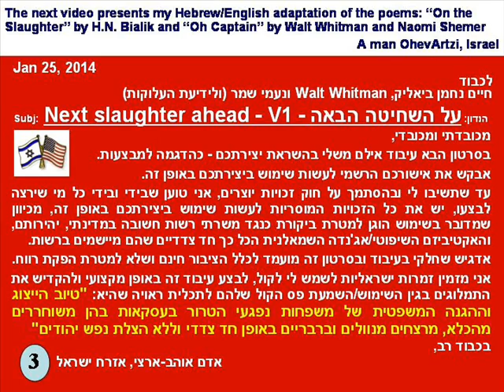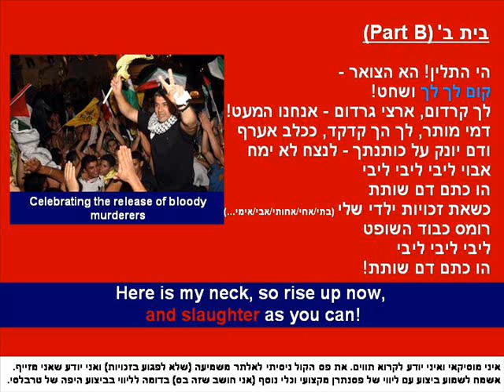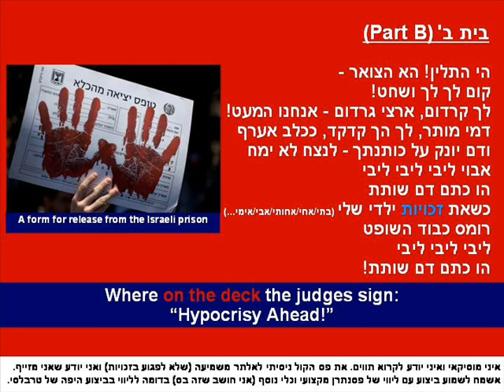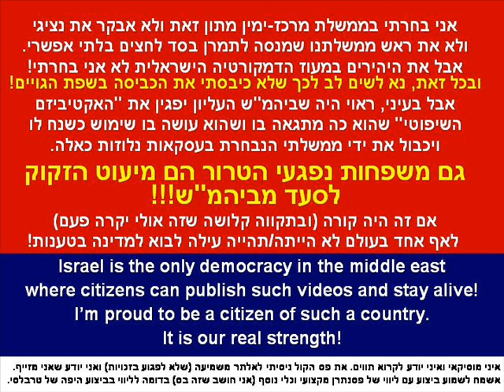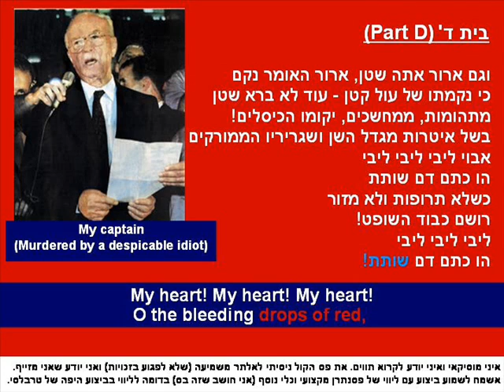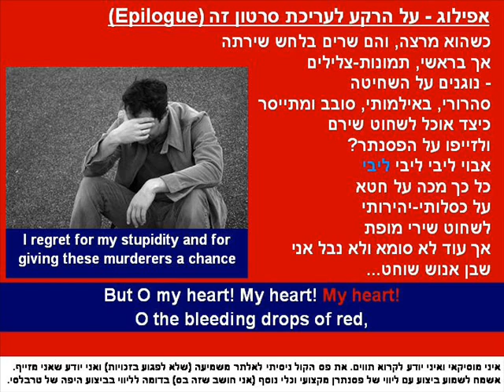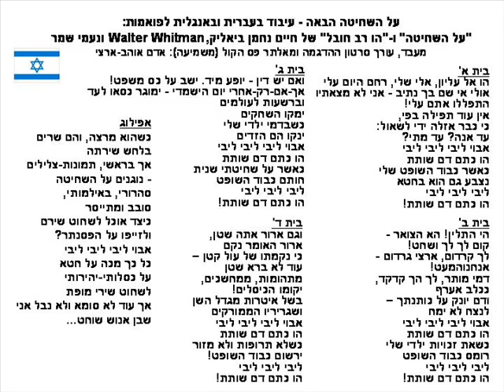Shira KaDin peformed this song based on this video - שירה כדין ביצעה את השיר על סמך סרטון זה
Details:
Most of the Lyrics: Haim Nachman Bialik, Walt Whitman & Naomi Shemer
English ver. + Hebrew adaptation to Bialik's poem: A man OhevArtzi
Composer: Naomi Shemer
Soundtrack: A man OhevArtzi (A try "By ear")
Clip editor: A man OhevArtzi אדם אוהב-ארצי
Inspired by Hebrew version of "O Captain" performed by Meital Trabelsi

The "story" of this Song/clip:
The "story" and the background to this video is explained in the Epilogue.
אני חסיד גדול של שיטת הממשל ושל הדמוקרטיה שלנו
בראייתי, הקליפ אינו פוגע בכבוד בית המשפט, אלא מציג מראה ומחאה בדרך דמוקרטית וראויה
עקרון הפרדת הרשויות הוא עקרון מהותי בשיטת הממשל שלנו ובדמוקרטיה
אבל הארוגנטיות הטבועה במושג: "הכל שפיט" מצביעה על כך שדווקא המוסד החשוב הזה קצת שכח את עקרון יסוד זה
אבל אם כבר החליט ביהמ"ש ש-"הכל שפיט" ואם הוא כבר החליט שיש חוקים שאינם חוקתיים
אז מה פתאום הוא מתקפל בעסקאות נלוזות שכאלה???!!!
לא אבקר את הממשלה - בממשלה זאת אני בחרתי
מצד שני, גם לא אבקר את בית המשפט שלנו בשפה האנגלית
בשפה זו בחרתי להפנות את הביקורת כלפי מוסדות אחרים - צבועים פי אלף
 מוסדות שהינם מחוץ לגבולות מדינת ישראל וטוב שכך
 רק חבל ששופטי ביהמ"ש שלנו כל כך להוטים להופיע במוסדות אלה עד
 שהם שוכחים את המיעוטים היהודים הזקוקים גם הם לסעד מאת ביהמ"ש שלנו